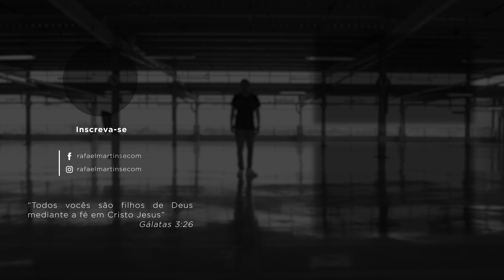A verdade sobre produtos saturados no Dropshipping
No vídeo de hoje Rafael fala sobre produtos que já saturaram.

👋 SOBRE O CANAL: Rafael Martins abandonou a faculdade de Criminologia no Cánada para virar um empresário de comércio eletrônico que já faturou mais de 7 dígitos online graças ao poder do Facebook e da internet. Hoje, Rafael compartilha sua jornada para que mais pessoas possam conseguir sua liberdade. O objetivo principal do canal é ajudar todos os aspirantes empreendedores através das suas experiências em negócios, marketing e empreendedorismo.